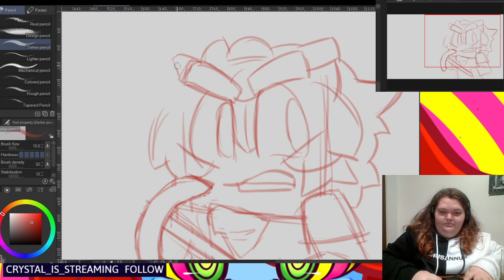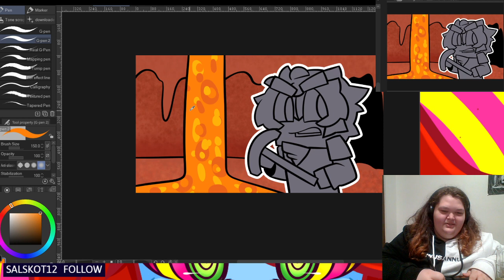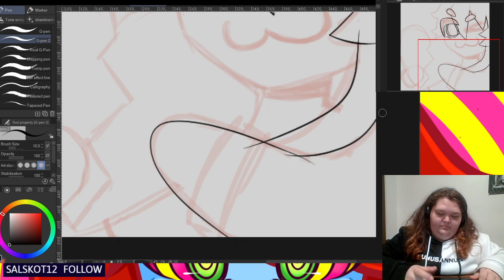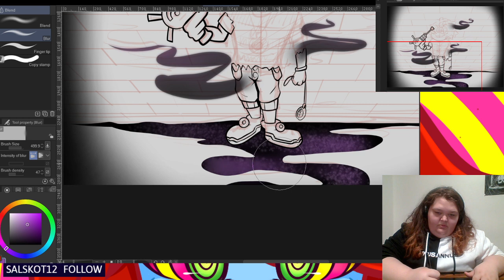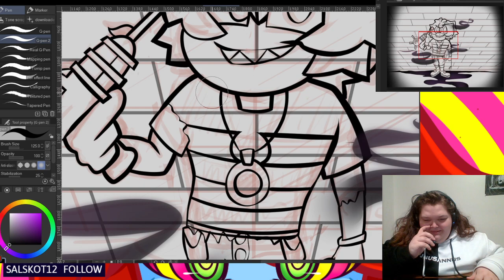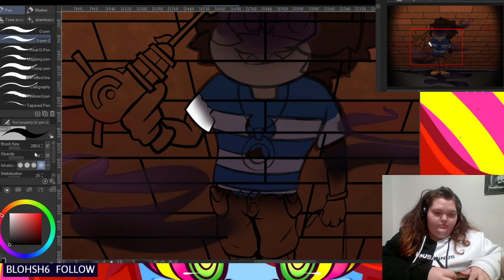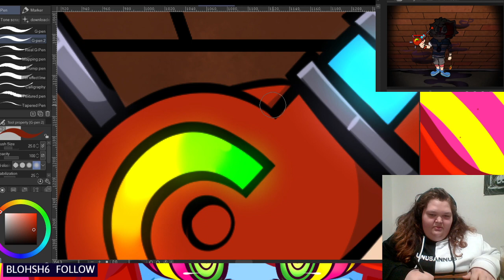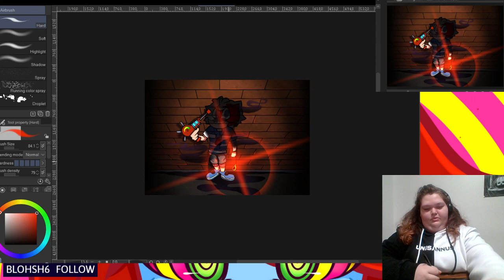Doodle Hours! 👻 Drawing Giveaway at 100 Followers 👻 !discord